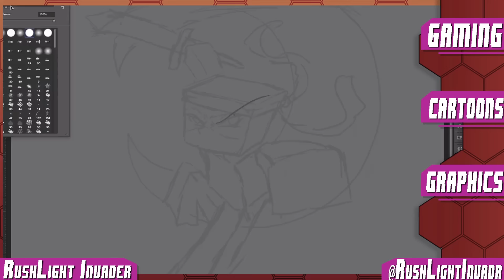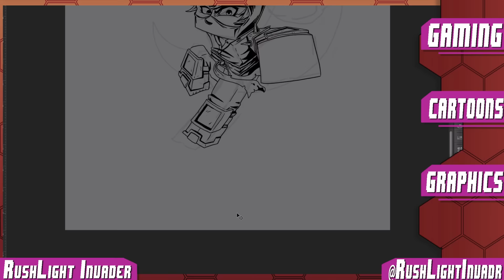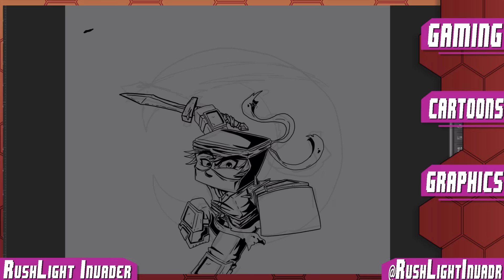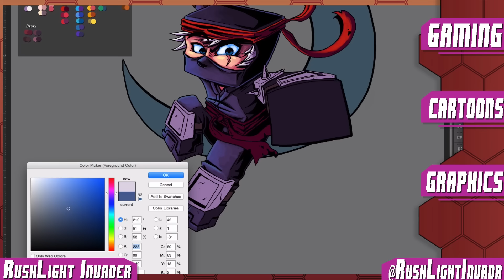Minecraft SpeedArt - Stealth T-Shirt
Minecraft speed art of Stealth T - Shirt.  would love the support :p and thank you.